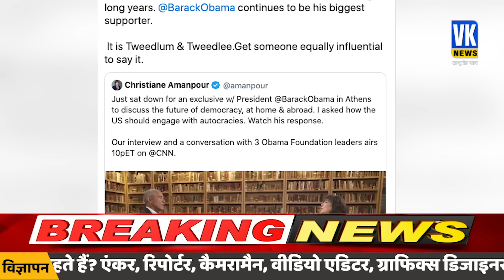अमेरिका में मोदी के बयान से क्यों तिलमिला गई कांग्रेस? | PM Modi US Visit | Muslims In India | Obama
PM Modi US Visit: प्रधानमंत्री नरेंद्र मोदी के अमेरिकी दौरे के साथ ही भारत में मुस्लिमों और अल्पसंख्यकों को लेकर बहस शुरू हो गई. इल्हान उमर समेत कुछ अमेरिकी सांसदों ने भारत में अल्पसंख्यकों के उत्पीड़न का आरोप लगाते हुए पीएम मोदी के भाषण का बहिष्कार कर दिया, इसके बाद पूर्व राष्ट्रपति बराक ओबामा ने भी मुस्लिमों को लेकर सवाल पूछने की बात कही. इसी पूरी बहस के बीच जब पीएम मोदी संयुक्त प्रेस कॉन्फ्रेंस में शामिल हुए तो एक पत्रकार ने उनसे इसे लेकर सवाल पूछ लिया. जिसका पीएम मोदी ने काफी विस्तार में जवाब दिया.

PM Modi US Visit: With the US visit of Prime Minister Narendra Modi, the debate about Muslims and minorities started in India. Some US lawmakers, including Ilhan Omar, boycotted PM Modi's speech alleging persecution of minorities in India, after which former President Barack Obama also talked about asking questions about Muslims. In the midst of this whole debate, when PM Modi attended the joint press conference, a journalist asked him a question about it. To which PM Modi replied in great detai

अमेरिका में मोदी के बयान से क्यों तिलमिला गई कांग्रेस? | PM Modi US Visit | Muslims In India | ObamaAbout Us: